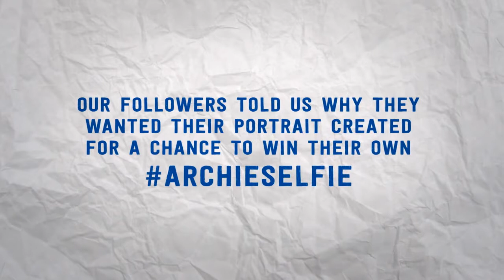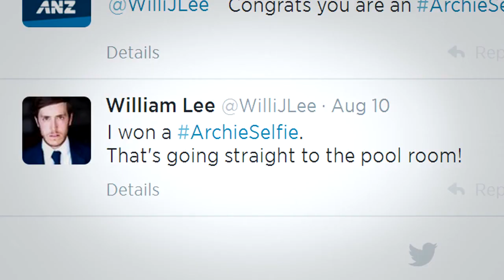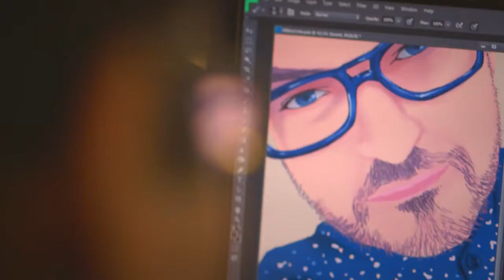ArchieSelfie - Celebrating The Archibald Prize 2014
Watch how our talented artists transformed Selfies into ArchieSelfie's to celebrate our sponsorship of The Archibald Prize.